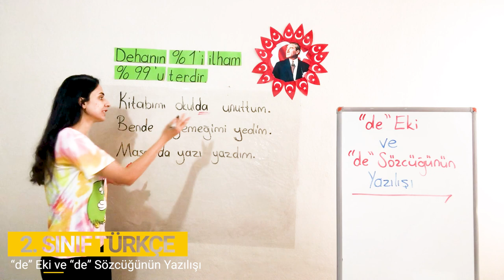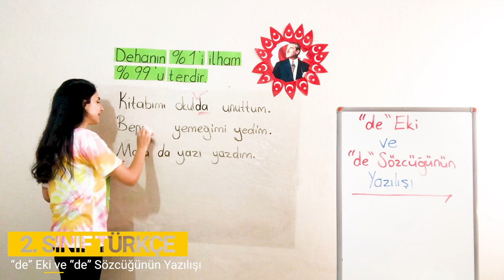6. Bölüm - Noktalama ve Yazım Kuralları - 7 “de” Eki ve “de” Sözcüğünün Yazılışı